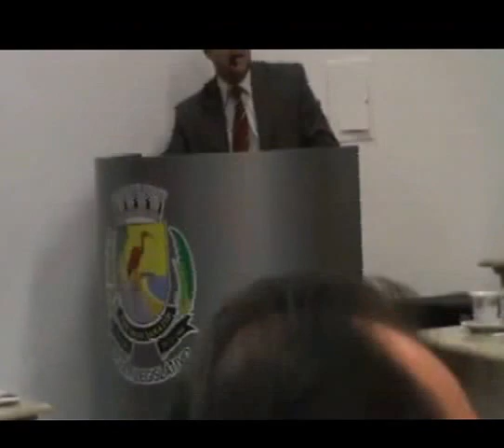Vereador Manoel Couto CRITICA Postura de Parlamentar na CMG .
Vereador Manoel Couto CRITICA postura de colega Parlamentar , durante sessão na Câmara Municipal .